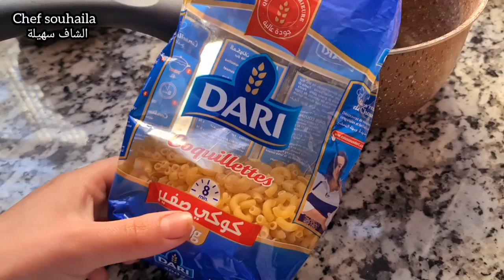🔝خدمي خدمت traiteurاو بهري ليا ضيوفك سلطة روعة تحمر وجهك بلمسة جديدة تخليك متشبعيش منها مذاق روعة